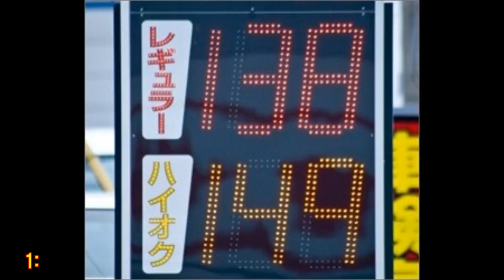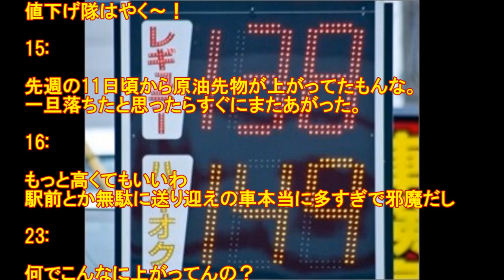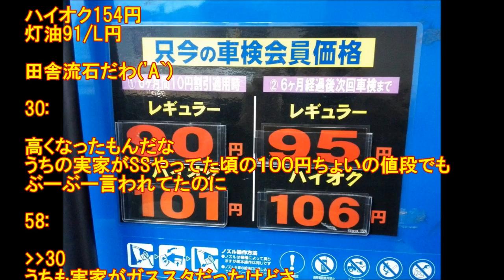ハイオク並み!! ガソリン価格の上昇続く!!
今週のガソリン価格は、全国平均１リットルあたり１４３円２０銭で、２年半ぶりに１４３円台を記録した。ガソリン価格の上昇が続いている。

産油国の政情不安や途上国での需要拡大などが要因で、値上がりはしばらく続く見込み。

ガソリンは満タン入れると燃費悪くなるから

ガソリン 満タン 燃費
ガソリン　満タン
ガソリン 満タン ギリギリ
ガソリン 満タン 入れ方